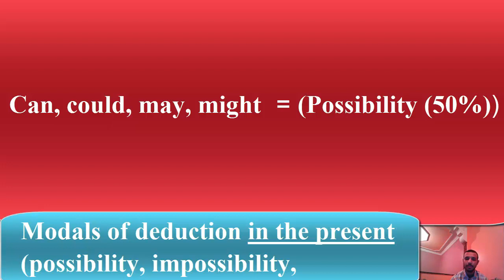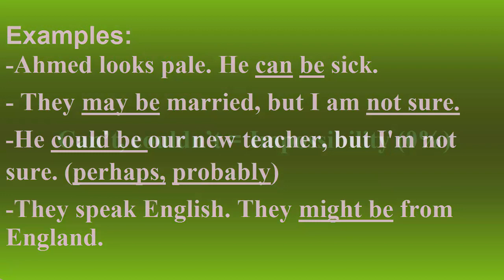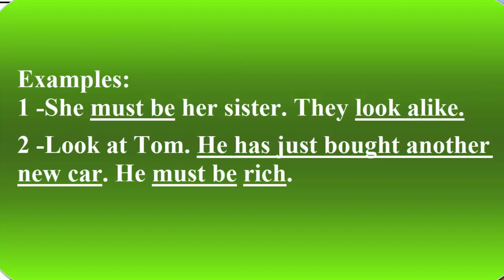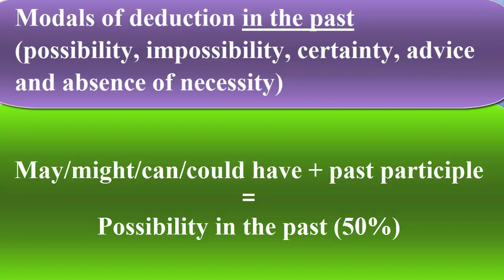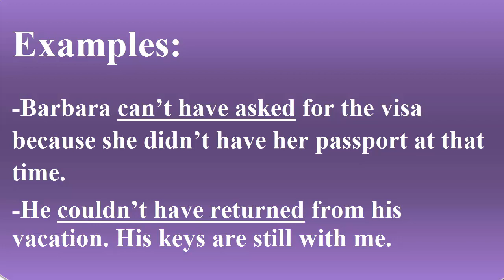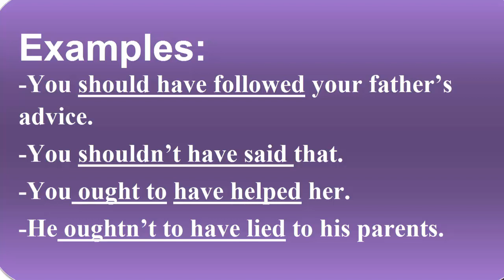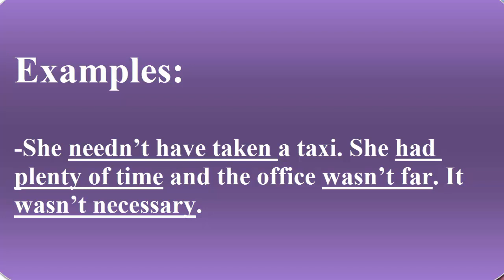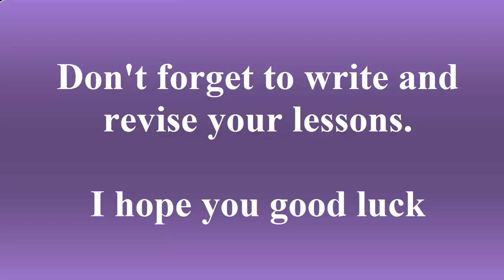Modals of Deduction part2 الأفعال الناقصة لتلاميذ الثانية باكالوريا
In this video, you are going to learn Modals of Deduction and when you can use them appropriately in National Exam.